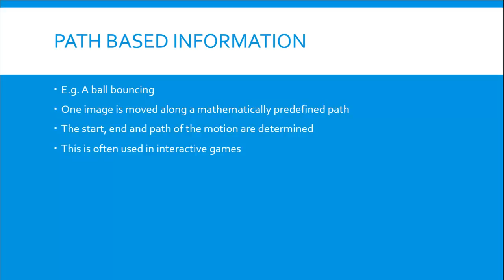Cel and Path Based Animation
Hi people. This video is about the 2 types of animation.